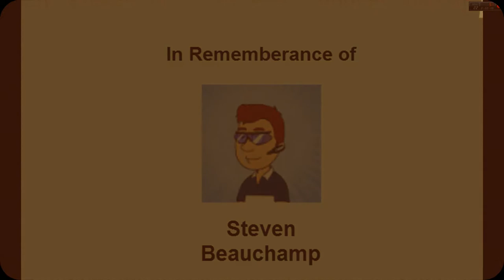Mallables: Jersey Day (1965 Version)